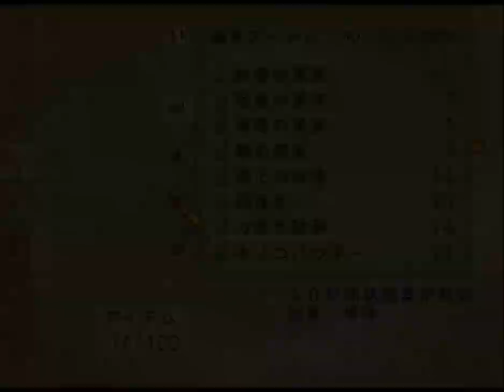ZDC URSJ ラジアータ ストーリーズ NG+ D191b FsDBCs+BDRepeatable Bosses Vs All Max Stats Jack No Volty Blast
ZDC Updated Radiata Stories J ラジアータ ストーリーズ NG+ D191b Fireworks Date Blush Checks + Bonus Dungeon Repeatable Bosses Vs All Max Stats Jack No Volty Blast

Blush Checks just to be sure and Jack Vs All Repeatable Bonus Bosses Solo without Volty Blasts Use to not finish the Battle Too Fast.

Whelp, did not get lucky in my 1st set attempt on DMW2's event so I guess I should finish this up[load set before trying once more? This upload set will be 195 vids with a total size of 139 GB which should be done by 06/12/2023 Meaning I still have not caught up with my daily goal which will now be once a day since I still do not have the watch time needed to get my Mone Back So expect more new upload soon! Will Make a Poll for which to upload next on my later upload set after uploading the next maybe 100+ set as well.